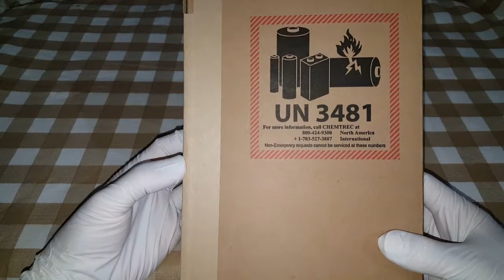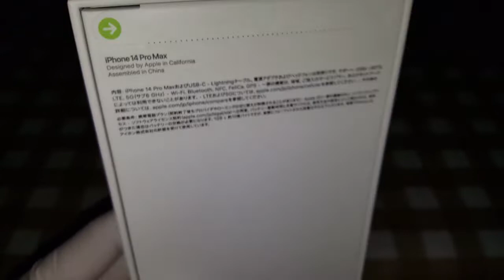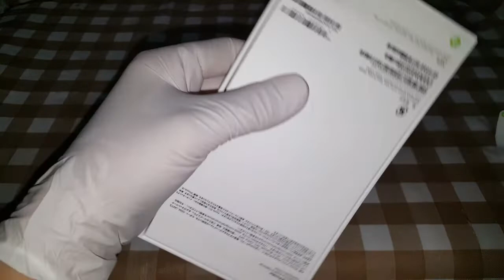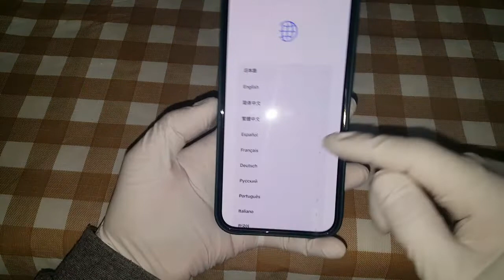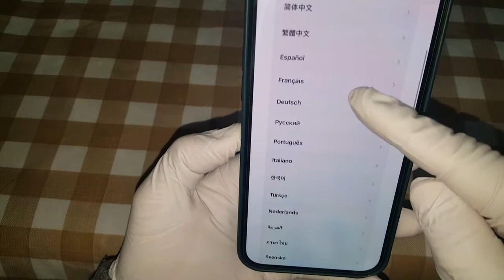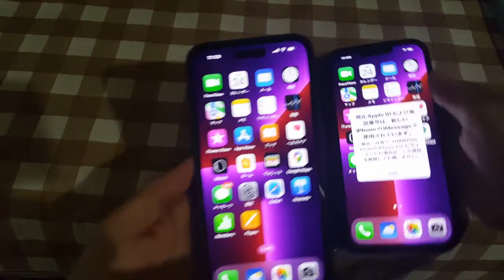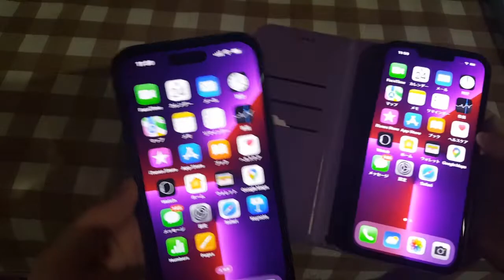아이폰14 프로맥스 언박싱